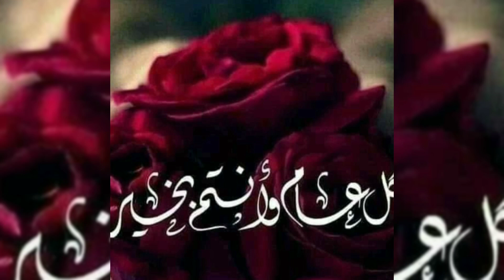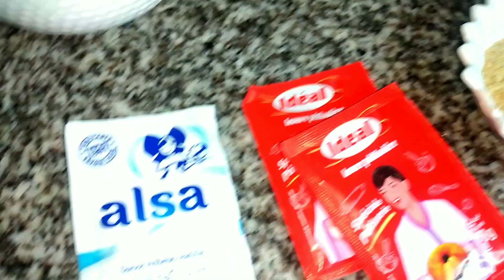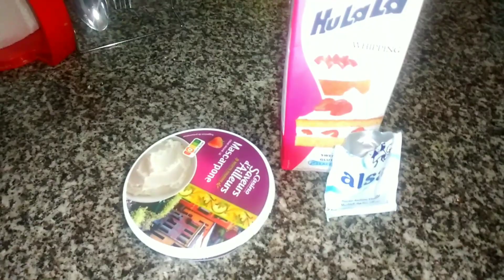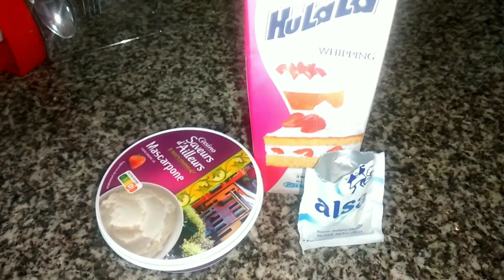الجزء الثاني: تتمة طبق الدجاج بالتريد/ عراضة هماوية بأطباق مغربية أصيلية و تقديم راقي🦸‍♀️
created by video show: http//videoshowapp...
الجزء الثاني: تتمة طبق الدجاج بالتريد/ عراضة هماوية
  بأطباق مغربية أصيلية و تقديم راقي🦸‍♀️

عراضة مغربية
عراضة هماوية
عراضة مغربية بريستيج
عراضة شامية كلمات
عراضة مغربية للضيوف بالصور
عراضة شامية
عراضة مغربية للكوتي
عراضة حليمة الفيلالي
عراضة mp3
عراضة شامية mp3
عراضة حمصية mp3
عراضة شامية mb3
عراضة ابو ليلى mp3
عراضة شامية mp4